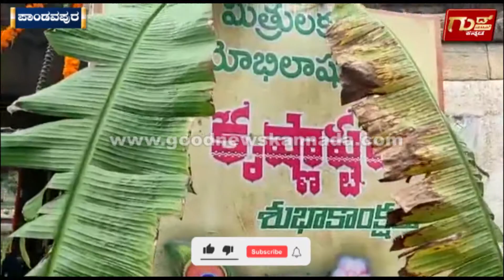ಮೇಲುಕೋಟೆಯಲ್ಲಿ ತೆಲುಗರ ಹಾವಳಿ..! | Melkote | Telugu | Mandya | Goodnewskannada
ಮೇಲುಕೋಟೆಯಲ್ಲಿ ತೆಲುಗರ ಹಾವಳಿ

ಅಷ್ಟ ತೀರ್ಥೋತ್ಸವಕ್ಕೆ ತೆಲುಗು ಚಿತ್ರ ತಂಡದ ಅಡ್ಡಿ

ಉತ್ಸವ ಸಾಗುವ ದಾರಿಯಲ್ಲೇ ಸೆಟ್ ನಿರ್ಮಾಣ

ಇಂದು ನಡೆಯುತ್ತಿರುವ ತೊಟ್ಟಿಲು ಮಡು ಅಷ್ಟ ತೀರ್ಥೋತ್ಸವ

ಚಿತ್ರ ತಂಡದ ಉದ್ಧಟತನಕ್ಕೆ ಸ್ಥಳೀಯರು, ಭಕ್ತರ ಆಕ್ರೋಶ.

ನಾಗಾರ್ಜುನ ಪುತ್ರ ನಾಗ ಚೈತನ್ಯ ನಟಿಸುತ್ತಿರೋ ಬಂಗಾರರಾಜು ಭಾಗ-2 ಸಿನಿಮಾದ ಚಿತ್ರೀಕರಣ.